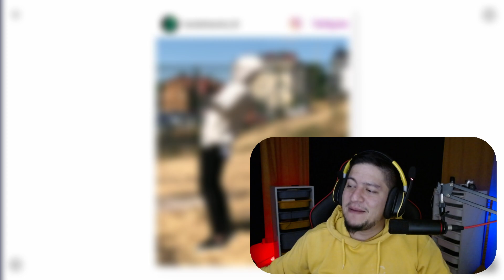MOBİL TIRCI // YOLLARDA VE İŞİNİN BAŞINDA // TRUCK SIMULATOR ULTIMATE